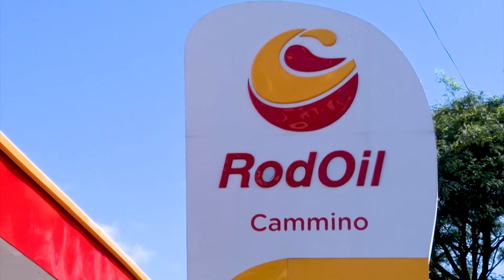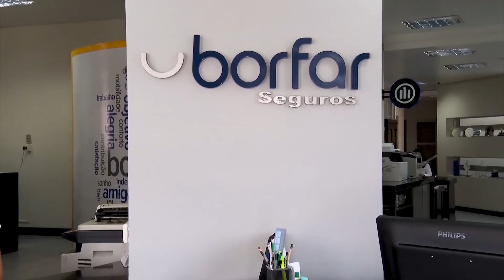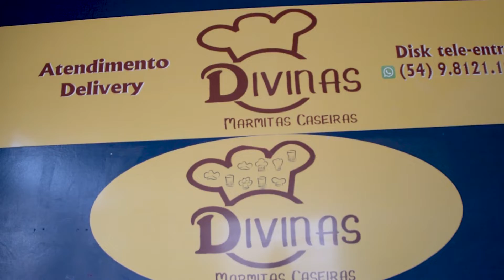Vereador Juliano Baumgarten participou da reunião que tratou sobre os pedágios na região da serra.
VEREADOR DA BANCADA DO PSB: JULIANO BAUMGARTEN.
- 10/02/2022.